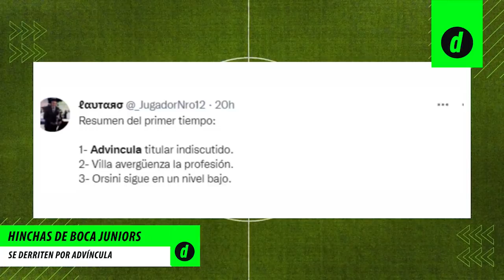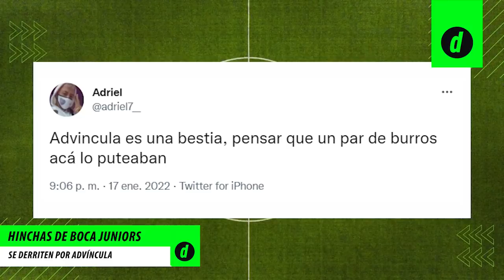HINCHAS de BOCA JUNIORS y PRENSA ARGENTINA LLENAN de ELOGIOS a LUIS ADVÍNCULA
Luis Advíncula fue una de las figuras clave en la victoria de Boca Juniors frente a Colo Colo, lo que llevó a que los hinchas del Xeneize utilizaran las redes sociales para felicitar su desempeño en el partido. Incluso la prensa argentina habló del desempeño del "Rayo" en el Boca Juniors vs. Colo Colo, por el Torneo de Verano de Argentina, y lo perfilan como posible titular en la Copa Libertadores 2022.